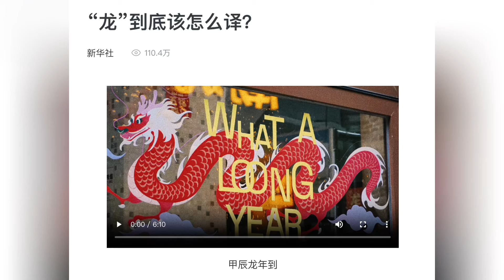习近平给自己打气：放眼全球风景这边独好！龙念Loong：龙年做多中国！｜热点深度（20240210）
这期热点深度，来关注，春节前后口水仗一个接一个，农历龙年的这个龙，翻译成英语，龙到底是翻译为Dragon还是该音译为Loong？结合中国政府频繁提及要唱响经济光明论，以及习近平的“风景这边独好”，把龙年翻译成Year of Loong，似乎是中国宣传部门迫切想达成的目标。